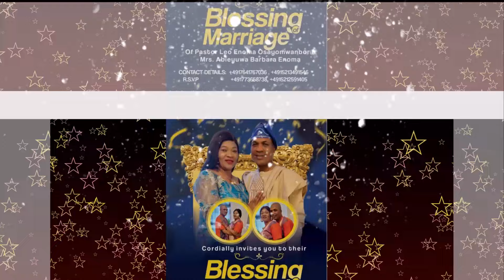ARE YOU READYYY, GERMANY WE COME